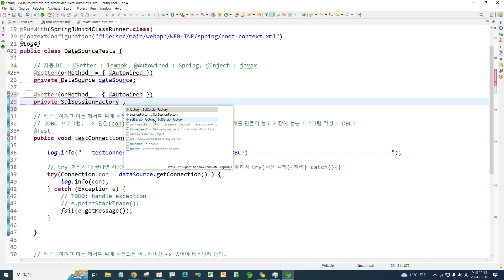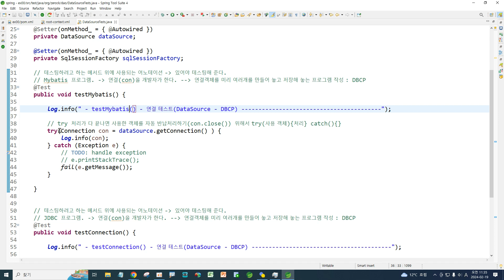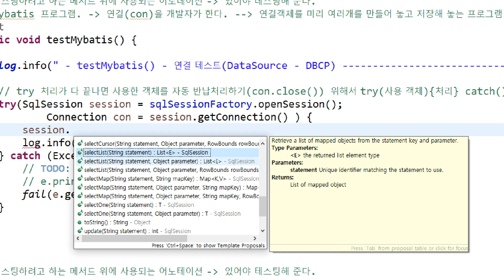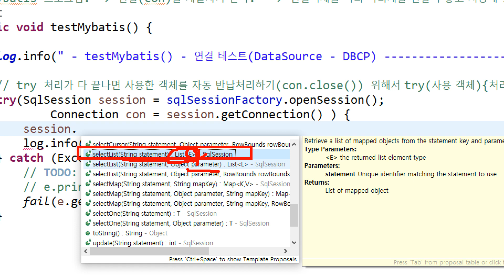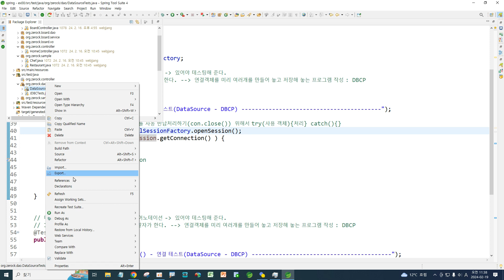Webjjang Spring ver.2024.02 04-02 Mybatis 연결 코드 작성과 테스트(웹짱과 함께하는 스프링)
04. Mybatis와 스프링 연동
 04-02 Mybatis 연결 코드 작성과 테스트